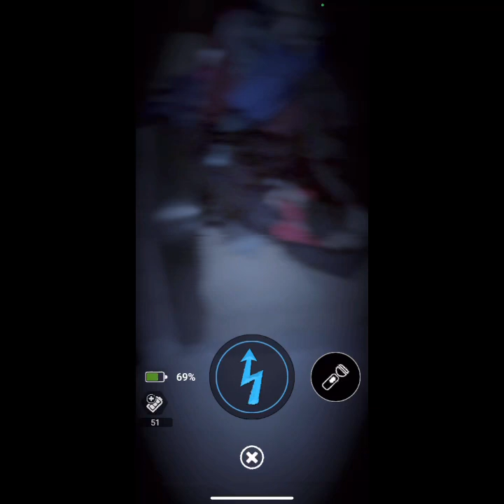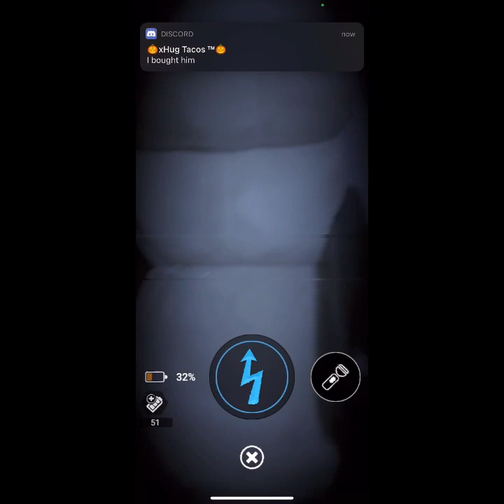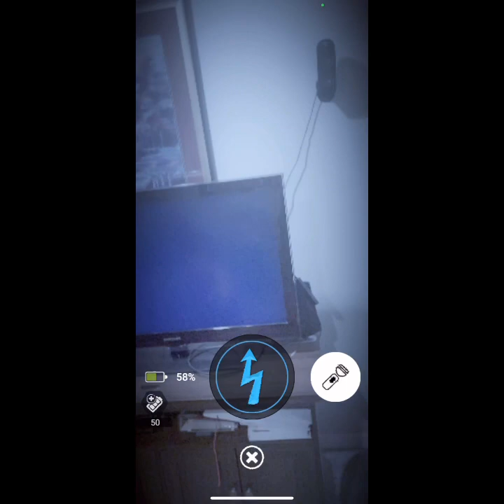Defeating Jack O Bonnie! (FNaF AR)